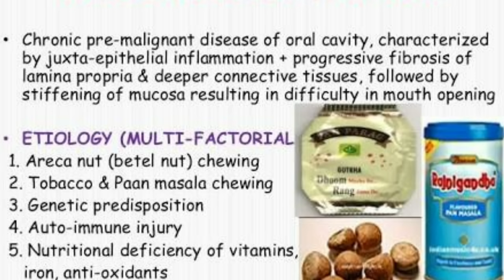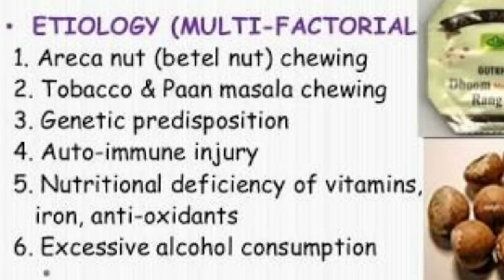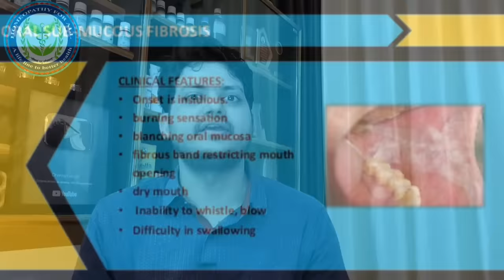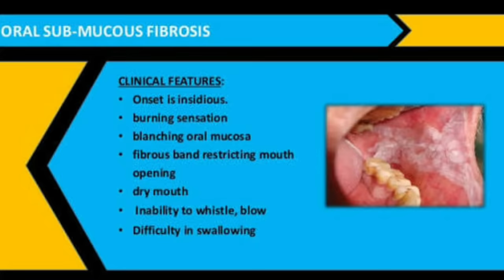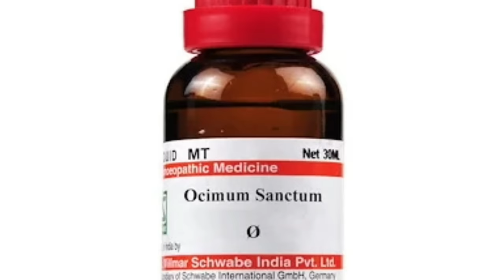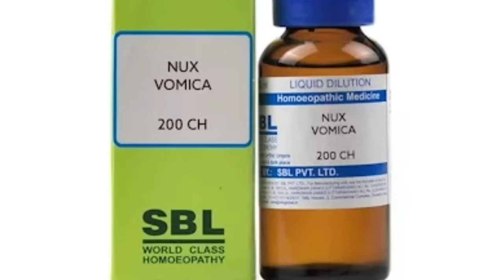क्या आपका मुँह गुटखा खाने के कारण नहीं खुलता ? Homeopathic Medicine For Oral Submucous Fibrosis ?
Namaskar Dosto is video me maine Oral Sub mucosa Fibrosis ke baare me aap ko jaankari dee hai Oral Sub mucosa Fibrosis kya hota hai kyo hota hai iske kya sign and symptoms hai or iski homeopathic medicine kon kon see hai .
Homeopathic medicine for oral Submucous Fibrosis
1 Combination  Ocimum sanctum Q & Curcuma Longa Q 20 drop 3 to 4 times a day with 1/4 cup of water use as mentioned in video
2 causticum 200 2 drops in morning
3 Nux Vomica 200 2 drops in night
4 Calcarea flour 6x 6 tab 3 times a day
use for 6 months
Sabhi medicine aapko homeopathic Shop me mill jaayegi
video me darsai gayi medicine kaa upyog kare
Curcuma Longa Q Homeopathic shop me naa mile to aap yaha se magwa sakte hai

Telegram channel Dr Kirti Vikram
Homeopathy for all

BOOKS
1 Solved Multiple Choice Questions UPSC & M.D. Entrance Examination: 1

2 Rapid Prescribing Using Peculiar Symptoms: 1

3Boericke's New Manual of Homeopathic Materia Medica with Repertory:Third Revised & Augmented Edition Based on Ninth Edition

4Boenninghausen's Therapeutics Pocket Book: 1

5Homeopathy for Today’s World: Discovering Your Animal, Mineral, or Plant Nature

6Textbook of Homoeopathic Therapeutics: With Clinical Approach

7Organon of Medicine: 1

8Allens' Keynotes - Rearranged and Classified with Leading Remedies of the Materia Medica and Bowel Nosodes

9COMBINATIONS OF HOMEO DILUTIONS (HINDI)

10 Life Saving Drugs in Homoeopathy

11 Allens' Keynotes - Rearranged and Classified with Leading Remedies of the Materia Medica and Bowel Nosodes

12 Repertory of the Homeopathic Materia Medica

13 Boericke's New Manual of Homeopathic Materia Medica with Repertory:Third Revised & Augmented Edition Based on Ninth Edition